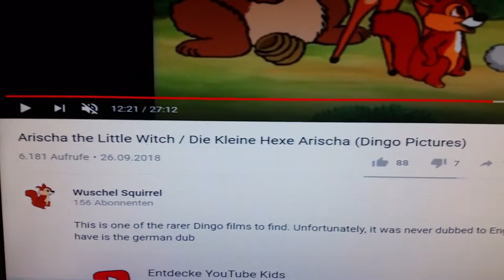Hexen Spaß 🎃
Dieser Film war... Naja, interessant.